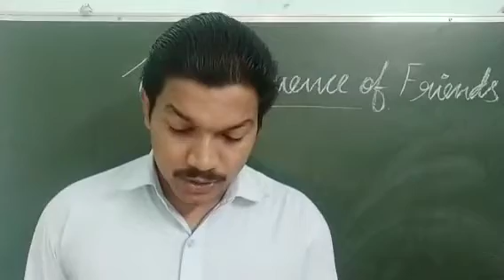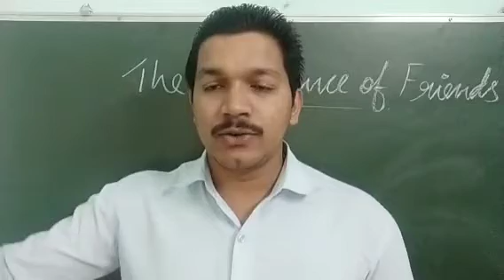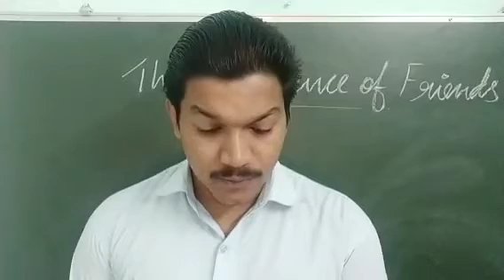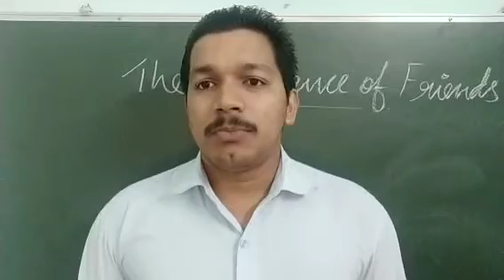The influence of friends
class 9 B